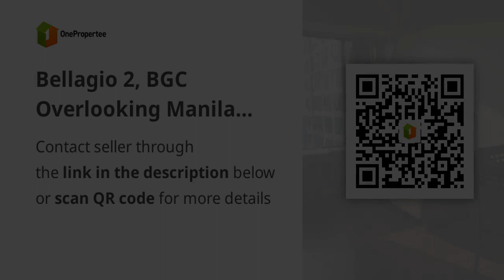Bellagio 2, BGC Overlooking Manila Golf 2 BR with parking For Sale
Condominium/Apartment Type: Apartment
Number of Bedrooms: 2
Number of Bathrooms: 3
Unit Size in sqm: 86 sqm.